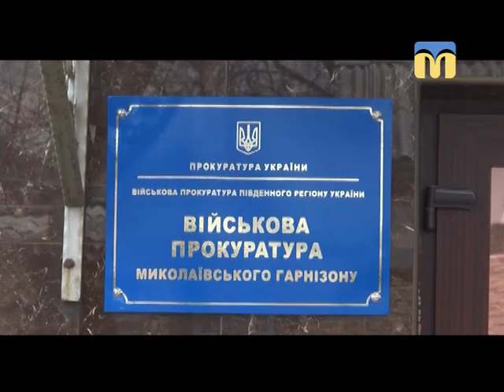Телевізійні новини Миколаївщини - 08:30 - (14.03.2018)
Інформаційна картина дня (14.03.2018) поглядом кореспондентів телеканалу “Миколаїв” (випуск новин — 08:30):
- на полігоні Широкий Лан сталася пожежа: подробиці події;
- Миколаївський зоопарк: після 4-місячного перебування в барлозі біла
ведмедиця вивела у вольєр свого малюка.